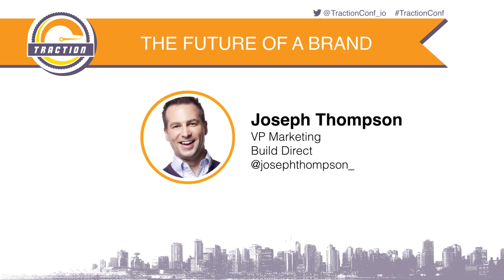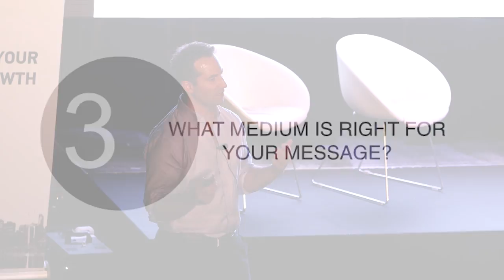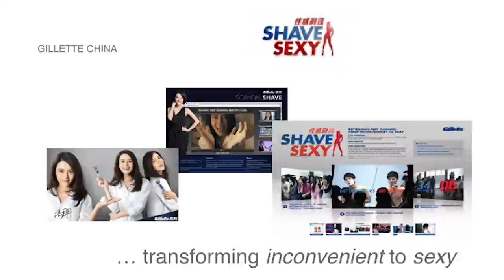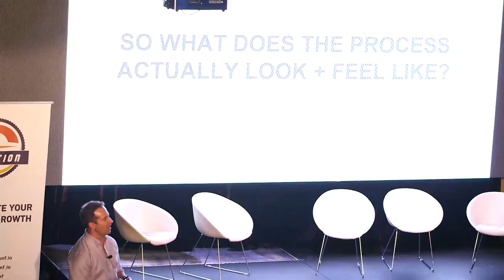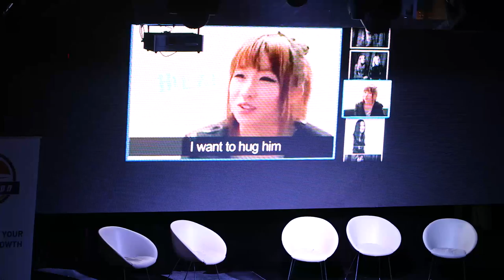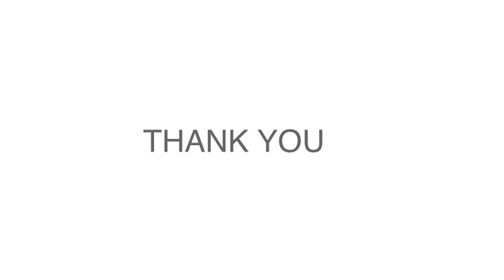The Future of Branding - Joseph Thompson, BuildDirect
Joseph Thompson, VP Marketing, BuildDirect (former GM, amazon.com) discusses what the best brands in the world are doing to help them leap ahead of competition and stay relevant in today's noise ecosystem. Traction Conf Vancouver 2015